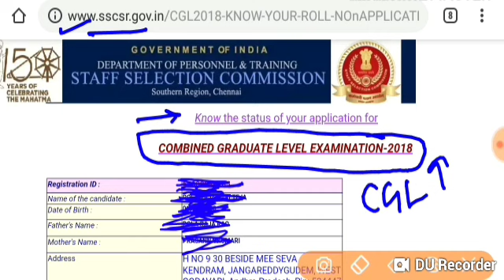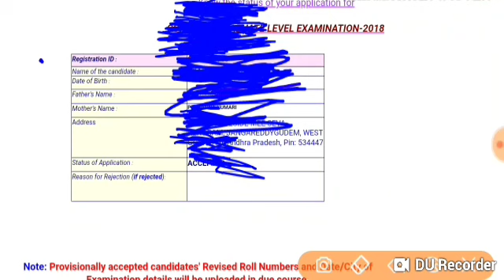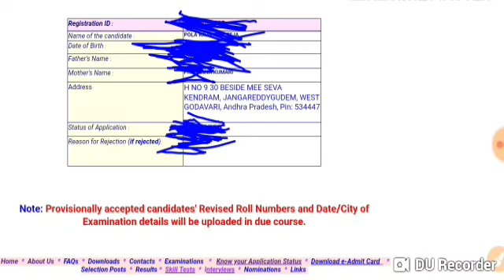CGL Exam Date 2019 & Application Status Link Out ! | Check Your Application Status